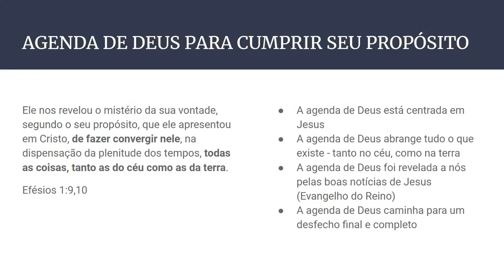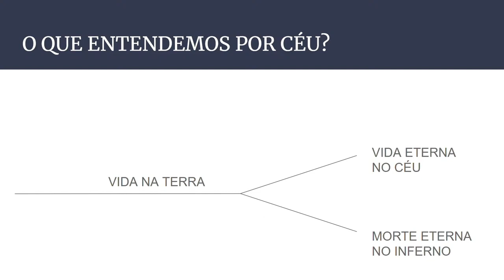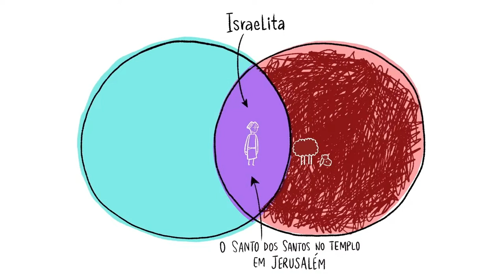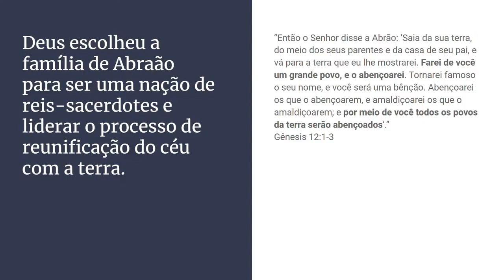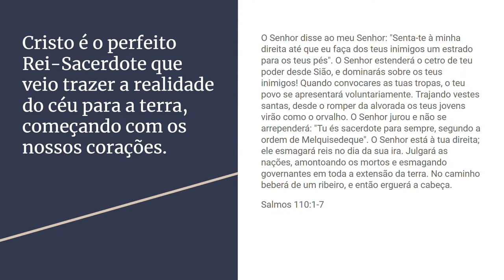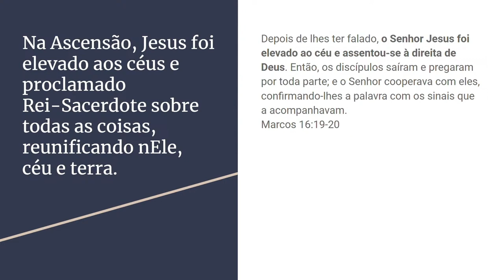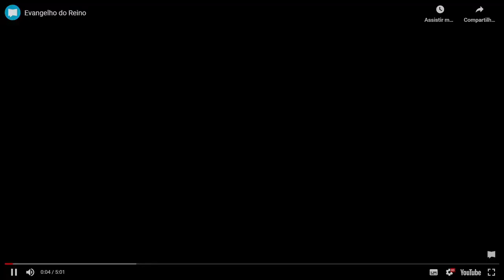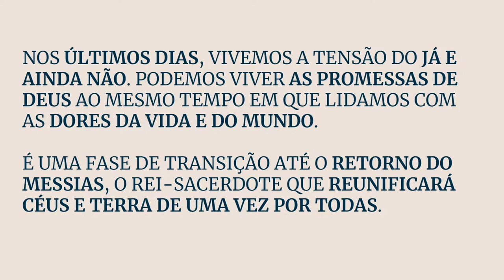Escatologia Céus Terra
Nessa palestra, Miguel Bastos trará dois assuntos condensados:
- Céus e Terra;
- Últimos dias;

00:23 - Agenda de Deus
05:00 - Tudo convergem em Cristo
07:27 - Céus e terra o palco onde Deus age
10:00 - Evangelho como notícia sobre o reino de Deus
11:30 - Agenda de Deus caminha para um desfecho final
14:32 - Como tudo começou - Princípio
32:57 - O Processo - Meio
50:58 - Como tudo se consumará - Fim
53:05 - O Filho do Homem
90:00 - Escatologia Inaugurada = "Já, ainda não"